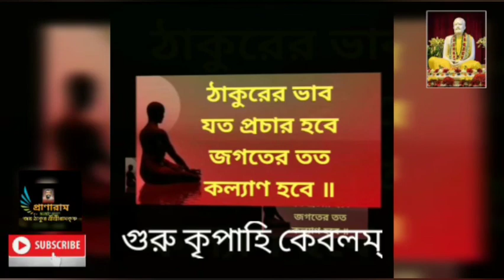৪র্থ পর্ব || শ্রীশ্রীরামকৃষ্ণ পুঁথি পাঠ ও আলোচনা || Supriya Dey Pal,Asansol | Kastipathar : Pranaram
৪র্থ পর্ব ||
শ্রীশ্রীরামকৃষ্ণ_পুঁথি পাঠ ও আলোচনা
Supriya Dey Pal,Asansol |
Pranaram বাংলা
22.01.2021